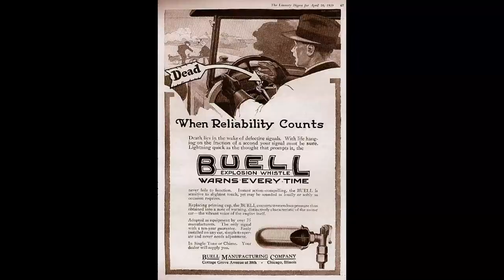Buell Explosion Whistle on 1915 Dodge Brothers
Ever wonder what an explosion whistle sounds like?    Wonder no more friends.